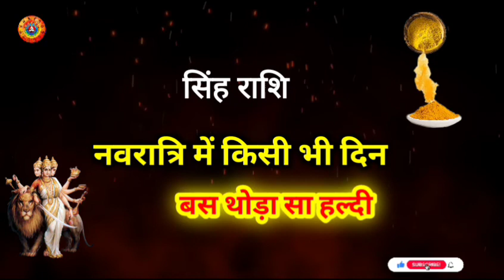सिंह राशि नवरात्रि में बस एक हल्दी का उपाय/Singh Rashi Navratri Mein Bas Ek Haldi Ka Upay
Singh Rashi Navratri Mein Bas Ek Haldi Ka Upay